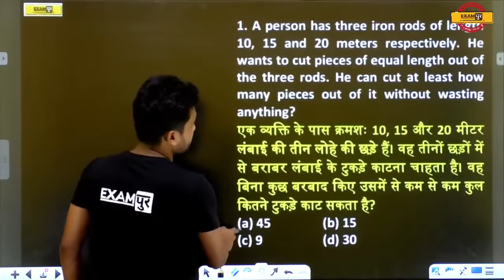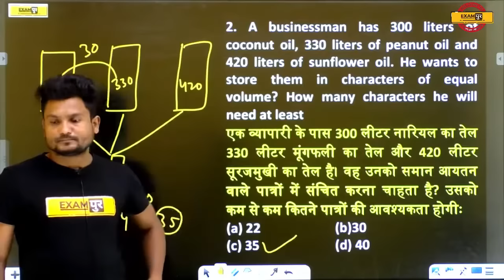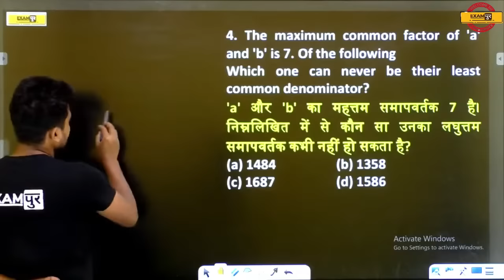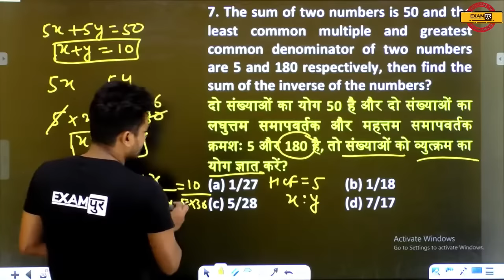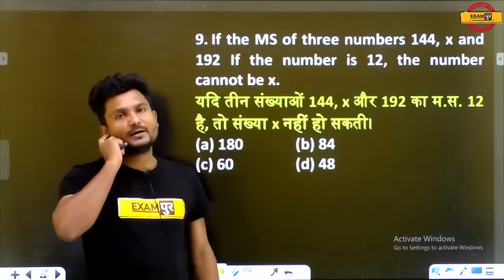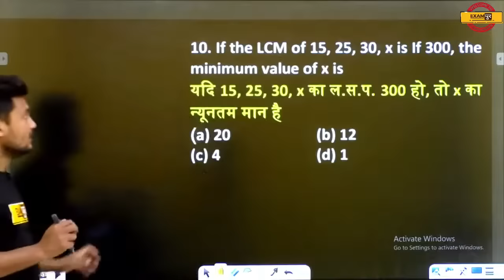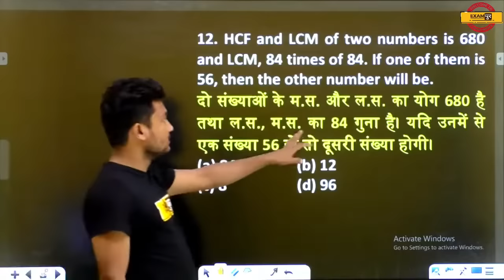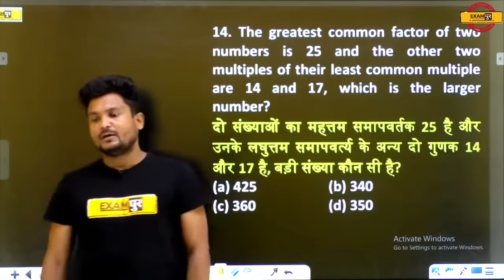Lekhpal 2022 Math | UP Lekhpal Maths Classes | UPSSSC Lekhpal Maths Questions | Math By Vikas Sir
📌हिंदी की महासंग्राम 3 घंटे 200 प्रश्न | Hindi By VIVEK SIR 🔥UP POLICE NEW VACANCY 2023 Lekhpal 2022 Math | UP Lekhpal Maths Classes | UPSSSC Lekhpal Maths Questions | Math By Vikas Sir

✅JOIN NOW ABHINANDAN 3.0 MATHS SPECIAL BATCH (UP SSC & RAILWAY EXAMS)